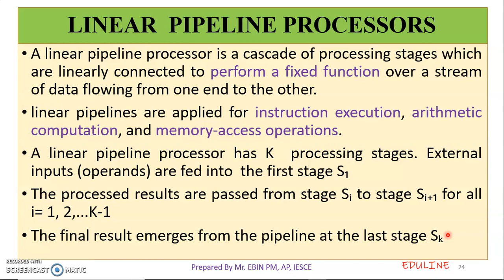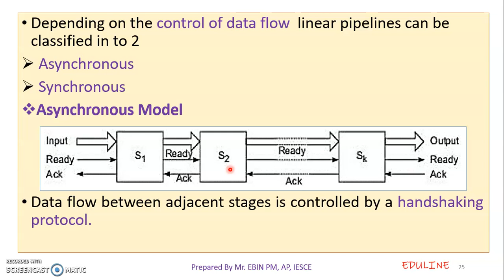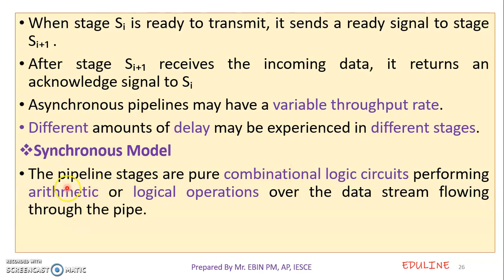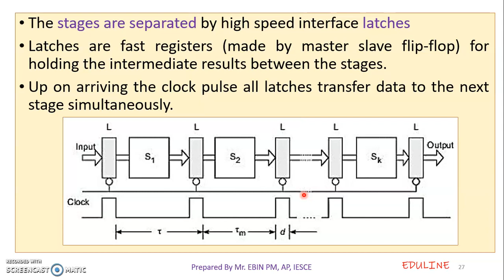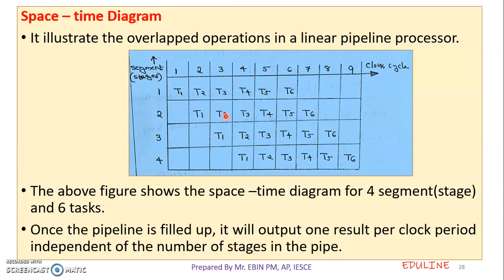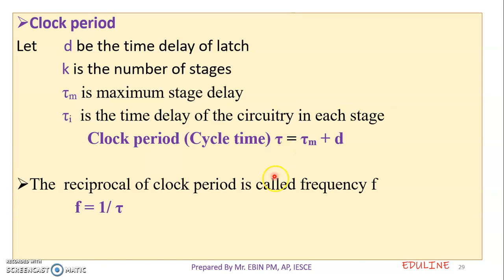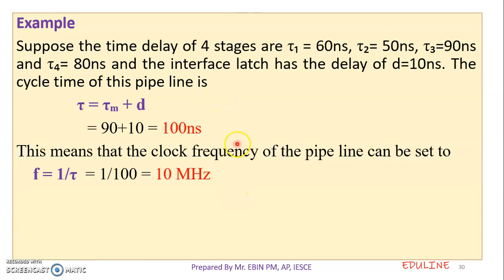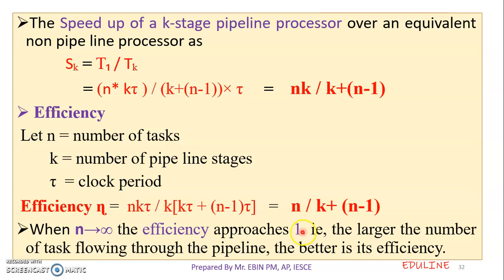CSA - MODULE 4 - TOPIC 5 - LINEAR PIPELINE PROCESSORS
LINEAR PIPELINE PROCESSORS